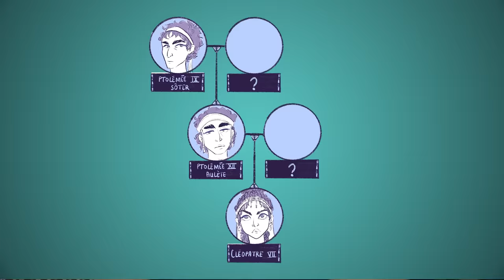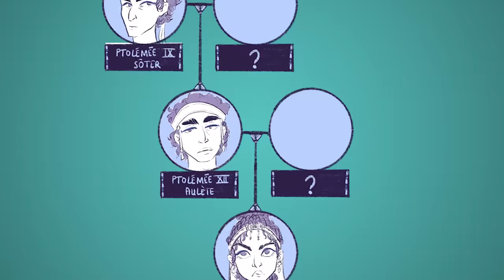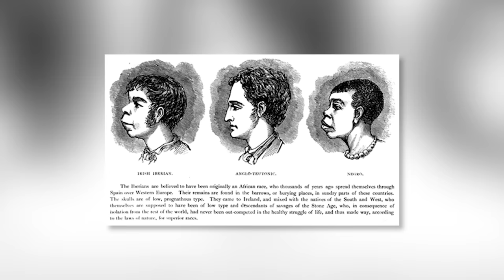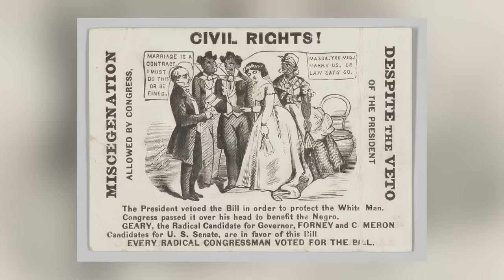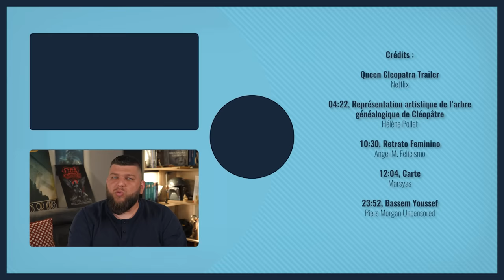Pourquoi la Cléopâtre noire de Netflix fait scandale ?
Le 12 avril dernier est sortie la bande annonce d’une nouvelle série documentaire Netflix sur Cléopâtre. Et rien que la bande annonce a fait… énormément de bruit. Pourquoi ? Netflix a décidé de caster une actrice métis pour le rôle de Cléopâtre. L’histoire a pris de telles proportions que le gouvernement égyptien a publié une déclaration insistant sur le fait que Cléopâtre était claire de peau et possédait des caractéristiques grecques. Pour eux, l’apparence de l'héroïne est une falsification de l’histoire égyptienne et une erreur historique flagrante, d’autant plus grave que la série est classée comme un documentaire et non comme une œuvre dramatique. La série est sortie ce 10 mai 2023, et on l’a regardé avec l’équipe, donc c’est parti pour un petit débrief des familles sur la controverse !

🖋 Écriture : Benjamin Brillaud, Jean de Boisséson, et Hélène Pollet

🎞 Montage : Pierre Champion

Sommaire :

0:00 : Introduction
2:13 : L'arbre généalogique de Cléopâtre
7:51 : À quoi ressemblait Cléopâtre ?
11:30 : Et les corps des Ptolémées dans tout ça ?
15:26 : L'anachronisme de la discussion
18:17 : Afrocentrisme et débat de fond
23:37 : Et les Égyptiens, qu'en pensent-ils ?
25:15 : Bon et ce docu alors, bien ou pas fou ?

➤➤➤ Sources en fin de description

🔸Découvrez ma boutique en ligne🔸
🔸Rejoignez-moi sur les réseaux !🔸
➤➤➤ Pour en savoir plus :
Autour de Cléopâtre
- Francine Prose. “Cleopatra: Her history, her myth”. Yale University Press. Ancient lives (2022).
- Duane W. Roller. “Cleopatra: a biography”. Oxford University press (2010).
- Duane W. Roller. “Cleopatra’s true racial background (and does it really matter?)”. Oxford University Press’s, academic insights for the thinking world. OUPblog (2010).
- Grégory N. Daugherty. “The reception of Cleopatra in the age of mass media”. Imagines-Classical receptions in the visual and performing arts. Bloomsbury publishing. (2022)
- Francesca T. Royster. “Becoming Cleopatra : The shifting image of an icon”. Palgrave Macmillan New York (2003).
- Joyce A. Tyldesley. “Cleopatra: last queen of egypt”. Perseus Books group. (2008)
- Stacy Schiff. “Cleopatra: a life”. Little, Brown and Company (2011)

"Race" et afrocentrisme
- Donald M. Reid. “Anxieties about race in Egyptology and egyptomania, 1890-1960”. Video conference. Harvard University et Peabody Museum of Archaeology & Ethnology. (2017)
- Kathryn Wilson. “What was race in ancient Rome?”. University in St. Louis, center for the humanities (2021).
- jwilgaux, "Noirs Éthiopiens : regards grecs sur les couleurs de peau dans l’Antiquité", Publié sur ReLRace - Religions, lignages et « race » le 08/09/2022, consulté le 17/05/2023,
- Benjamin Isaac. “The invention of racism in classical antiquity”. Princeton university press (2004)
- Denise McCoskey. “Race: antiquity & its legacy”. L.B.Tauris (2012)

Arsinoé IV
- Stephanie Pappas. “Haves bones of Cleopatra’s murdered sister been found?”. Live Science (2013).
- Daniel Foggo. “Found : the sister Cleopatra killed”. The Sunday Times (2009).
- “Cleopatra’s mother was african”. BBC News (2009).
- David Meadows. “Cleopatra, Arsinoé and its implications”. Rogue Classicism.
- “BBC One announces Cleopatra : portrait of a killer”. Press Office BBC (2008).
- Mary Beard. “The skeleton of Cleopatra’s sister? Steady on”. Times Online (2009).

L’égypte ptolémaïque
- James Allan Evans. “Daily life in the Hellenistic age from Alexander to Cleopatra”. The Greenwood Press daily life through history series (2008).
- Damien Agut, Juan Carlos. “L'Egypte des pharaons”. Mondes Anciens de Belin Éditeur (2016).